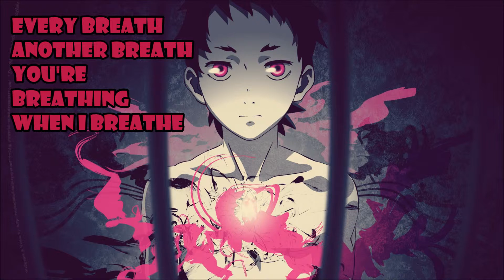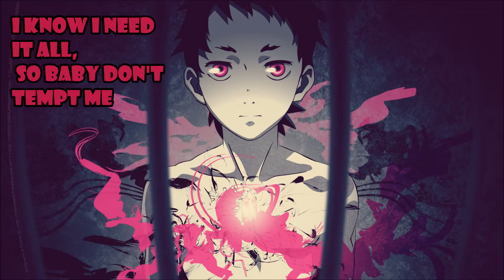We Are - Nightcore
I thought this song would match Deadman Wonderland. It's a great anime to watch even if it doesn't have as much episodes as I would've liked.

*I do NOT own the picture, 'We Are', nor Hollywood Undead*